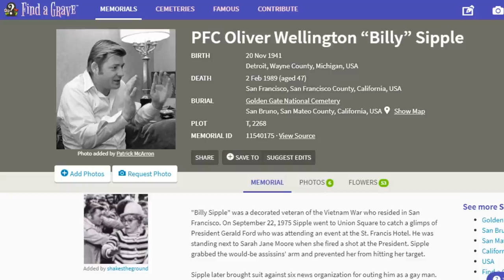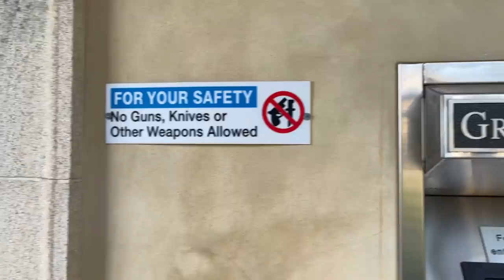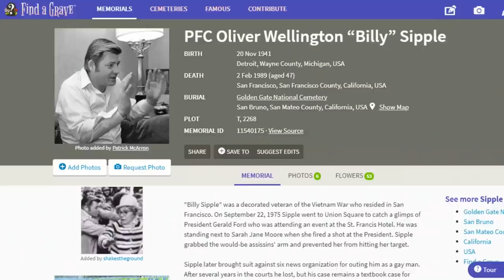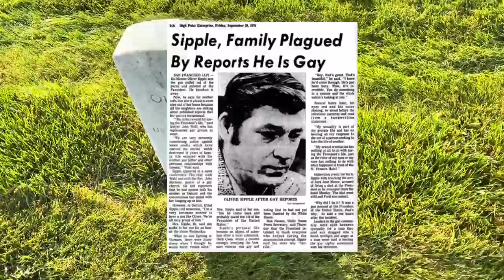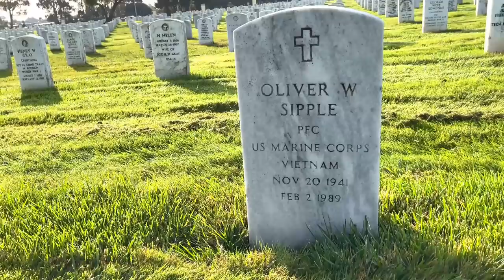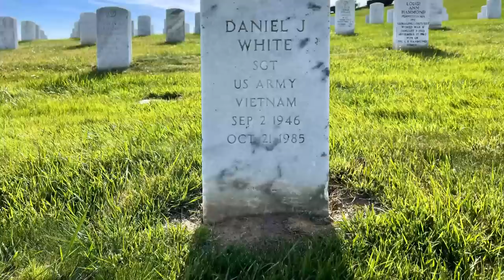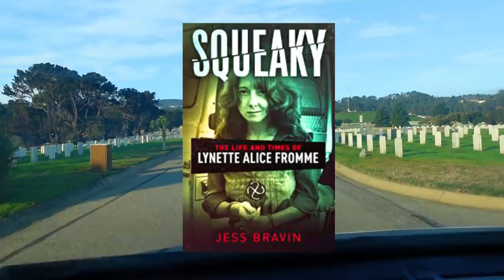He Prevented the ASSASSINATION Of A U.S. President - But Destroyed His Own Life As A Result!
Today I visit the gravesites of Private First Class Oliver "Billy" Sipple, who's buried at Golden Gate National Cemetery in San Bruno, California, just south of the city of San Francisco.

Sipple happened to be at the right place at the right time to prevent President Gerald Ford from being shot. Unfortunately, his good deed ruined his life, proving the old saying, no good deed goes unpunished.